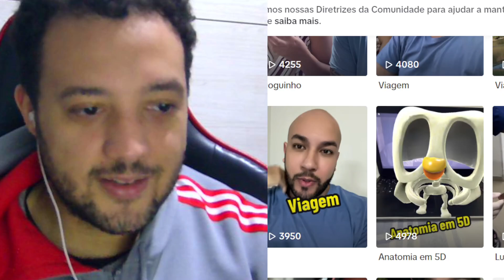NÃO ACREDITO QUE ELE NÃO MOSTROU O FINAL